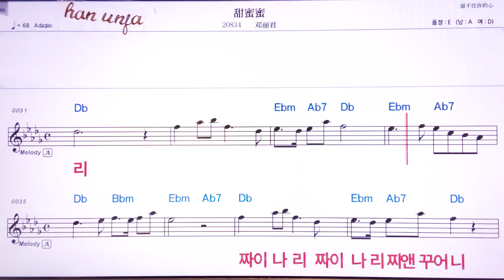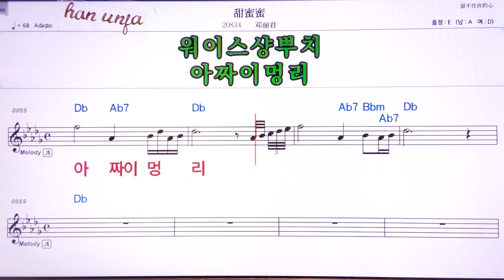💖 티앤미미/ 등려군👍MR,유투브 노래방, 가라오케, 악보, 코드, 가사 ,Karaoke,반주